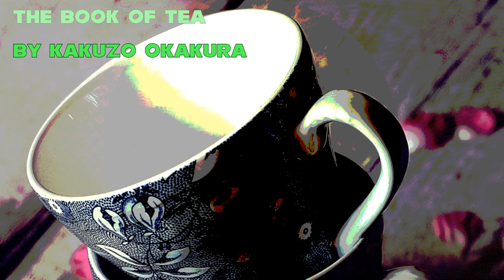The Book of Tea by Kakuzo Okakura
This playfully refreshing text giving a glimpse into traditional Japanese aestheticism through the scope of the internationally revered beverage. This book is beautifully written and is wonderfully nostalgic. A true classic.

Addressed to a western audience, it was originally written in English and is one of the great English Tea Classics. Okakura had been taught at a young age to speak English and was proficient at communicating his thoughts to the Western mind. In his book, he discusses such topics as Zen and Taoism, but also the secular aspects of Tea and Japanese life. The book emphasizes how Teaism taught the Japanese many things; most importantly, simplicity. Kakuzō argues that this tea-induced simplicity affected art and architecture, and he was a long-time student of the visual arts. In the book, Kakuzō states that Teaism, in itself, is one of the profound universal remedies that two parties could sit down to. Kakuzō went on to mention that tea has been the subject of many historical events, such as peace treaties and the like. He ends the book with a chapter on Tea Masters and spends some time talking about Sen no Rikyū and his contribution to the Japanese tea ceremony.

According to Tomonobu Imamichi, Heidegger's concept of Dasein in Sein und Zeit was inspired – although Heidegger remained silent on this – by Okakura Kakuzō's concept of das-in-der-Welt-sein (being-in-the-worldness) expressed in The Book of Tea to describe Zhuangzi's philosophy, which Imamichi's professor Ito Kichinosuke had offered to Heidegger in 1919, after having followed private lessons with him the year before:[2]

‘Ito Kichinosuke, one of my teachers at university, studied in Germany in 1918 immediately after the First World War and hired Heidegger as a private tutor. Before moving back to Japan at the end of his studies, Professor Ito handed Heidegger a copy of Das Buch vom Tee, the German translation of Okakura Kakuzo’s The Book of Tea, as a token of his appreciation. That was in 1919. Sein und Zeit (Being and Time) was published in 1927 and made Heidegger famous. Mr. Ito was surprised and indignant that Heidegger used Zhuangzi’s concept without giving him credit. Years later in 1945, Professor Ito reminisced with me and, speaking in his Shonai dialect, said, ‘Heidegger did a lot for me, but I should’ve laid into him for stealing’. There are other indications that Heidegger was inspired by Eastern writings, but let’s leave this topic here. I have heard many stories of this kind from Professor Ito and checked their veracity. I recounted this story at a reception held after a series of lectures I gave in 1968 at the University of Heidelberg at the invitation of Hans-Georg Gadamer. Japanese exchange students attended these lectures, and I explained that there were many other elements of classical Eastern thought in Heidegger’s philosophy and gave some examples. I must have said too much and may even have said that Heidegger was a plagiarist (Plagiator). Gadamer was Heidegger’s favorite student, and we ended up not speaking to each other for 4 or 5 years because he was so angry with me’ (Imamichi 2004, pp. 123–124).[3][4]